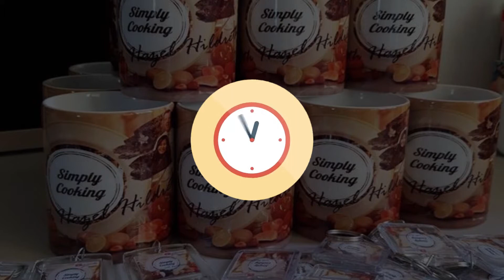Homemade Hawaiian Pizza | Simply Cooking with Hazel Hildreth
All time favorite Hawaiian Pizza.